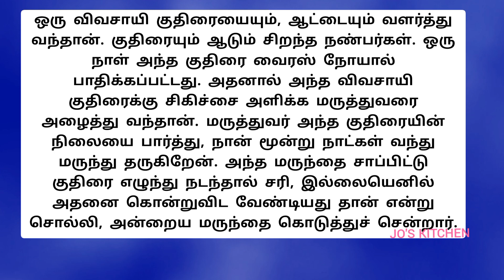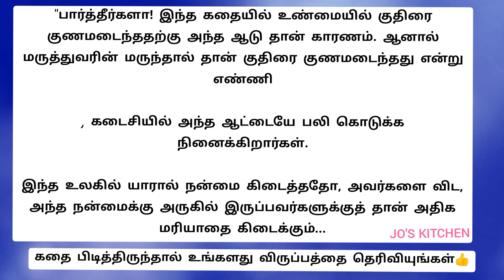குதிரையும் ஆடும் / கதை /படித்ததில் பிடித்தது / story /tamil story / stories / jo's kitchen / jos